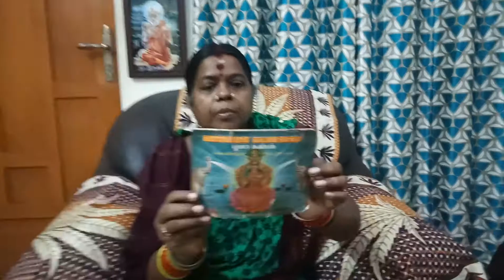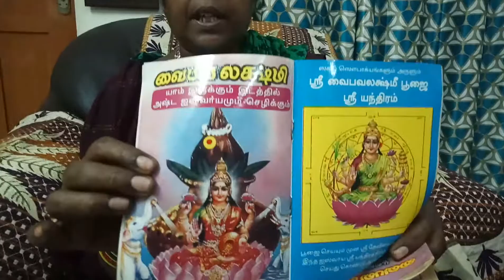நினைத்ததை முடிக்கும் சுபமங்கள வைபவ லட்சுமி பூஜை!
Hi, today we are going to see about a book to read on Friday.நினைத்ததை முடிக்கும்  சுபமங்கள வைபவ லட்சுமி பூஜை!

Sri Navasakthi Kamakshi Temple is located in Madipakkam near Madipakkam lake.Grandiose Kamakshi deity was founded by Shri and Srimathi Radha Sethuraman.

Her interest towards kolam has started from the beginning of her teenage.Her interest is to share kolam designs with people and that made her to start a YouTube channel.